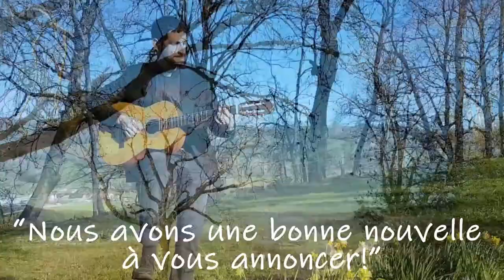Nous avons une bonne nouvelle à vous annoncer! - Ab Paul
Chant de Pâques écrit pour les enfants de l'éveil à la foi (3-8 ans) à la paroisse française de Rome.
Clip tourné dans le Cantal.

Voix : Ab Paul et Joseph
Instruments : Ab Paul
Camera : Anastasia

Montage : Ab Paul

Pâques 2021